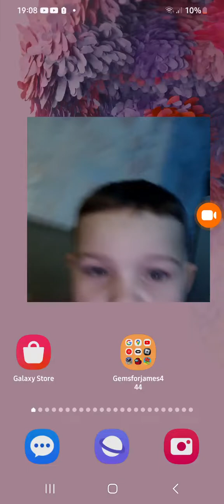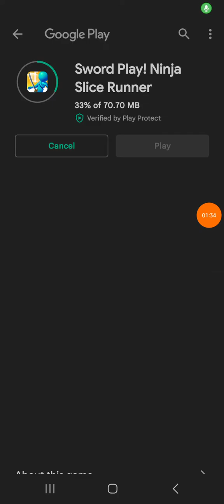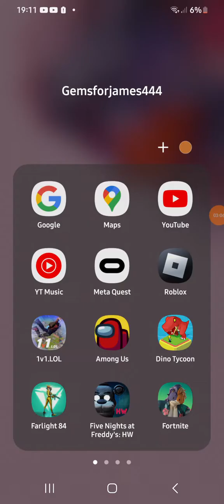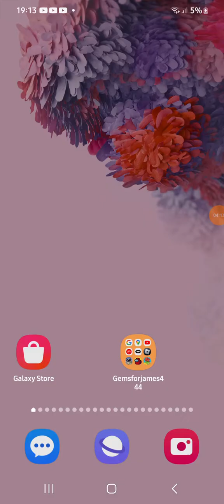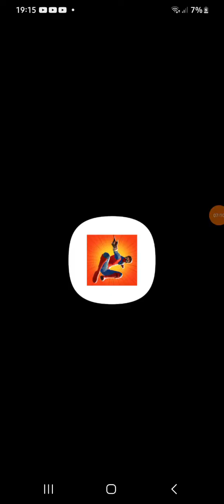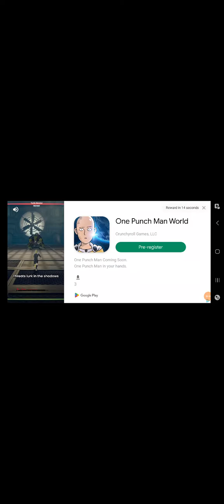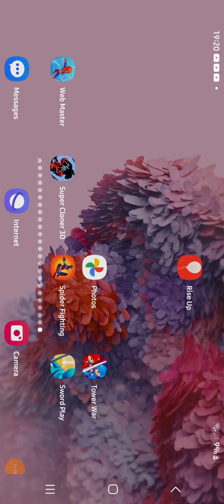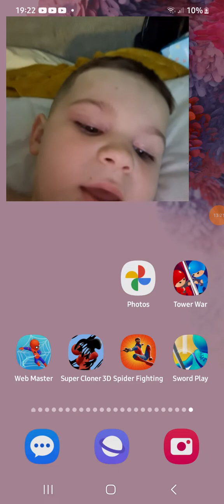20 November 2023